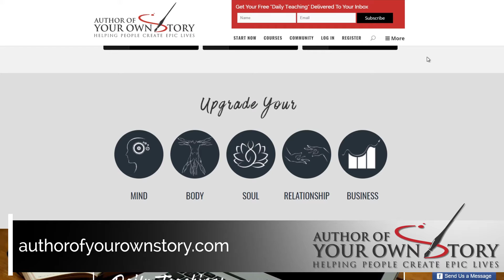AYS Daily Growth Hacks 310 To Laugh or To Cry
Just a couple days ago I was doing a therapy session, and it was actually with a trainer. He said, "This is experimental, Doug. I'm just letting you know. We're actually going to put a cement block" ... almost like a foam roller if you can picture it. It was actually PVC piping. I think it was about eight inches in diameter filled with cement, so it was heavy. I think it was about 75 pounds. ... "and I'm going to put it on your back and put pressure and roll it back and forth."

For more tips and tricks on becoming the Author Of Your Own Story you can